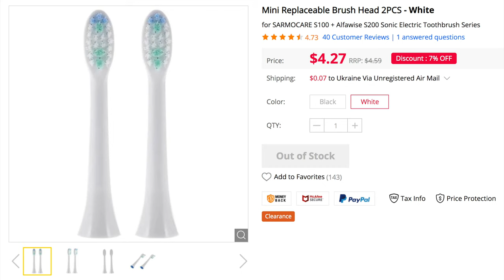САМЫЕ БОЛЬШИЕ ФАВОРИТЫ 🙌 БЬЮТИ НОУ-ХАУ, О КОТОРЫХ ВАМ НУЖНО ЗНАТЬ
В этом видео я хочу поделится с вами своими самыми большими бьюти фаворитами, которые не относятся к косметике, но которые я постоянно использую!

* Часть видео 01:34 - 9:52 выполнена на коммерческой основе, но все отзывы лично мои. Подушка была в использовании с начала июля.